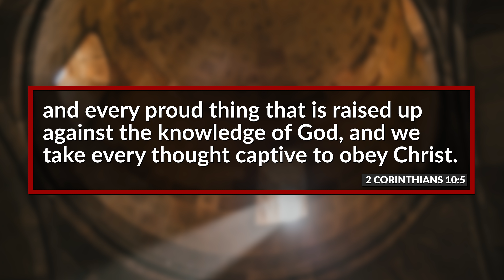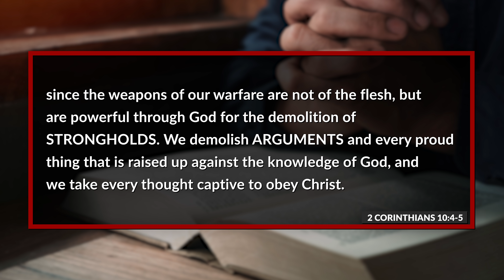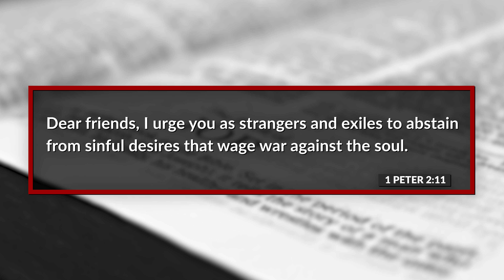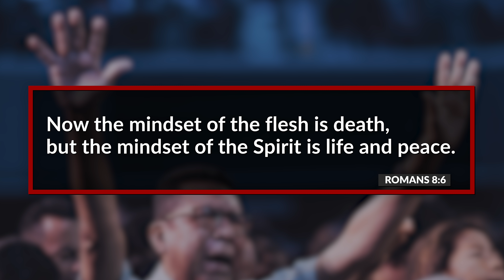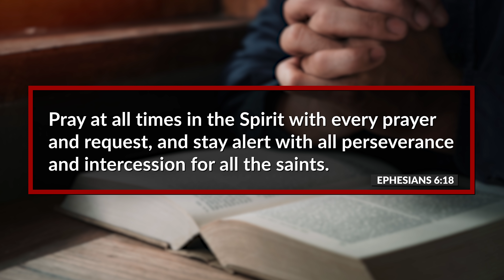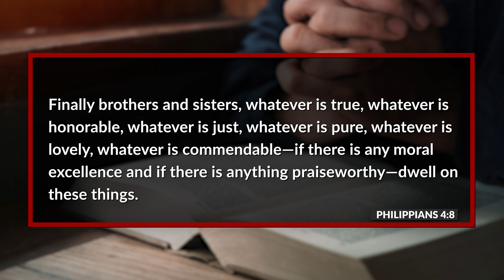How to Take Impure, Sinful And Lustful Thoughts Captive BIBLICALLY!!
What does it mean to "take every thought captive?" I'm sure you've heard people quote that verse in reference to controlling thoughts that come into our mind. But, is that the proper meaning considering the context of the verse? Let's explore that in this video AND at the same time, give you a step-by-step strategy for how to combat negative, impure thoughts that come into your mind.